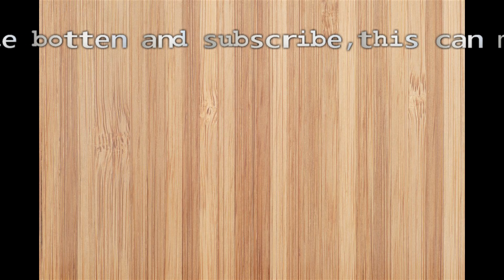emergency 2017 side mission 3{Evacuating the Train Station}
look like terrorist had an ideas to train station ,but the police didn't want him to Succeed